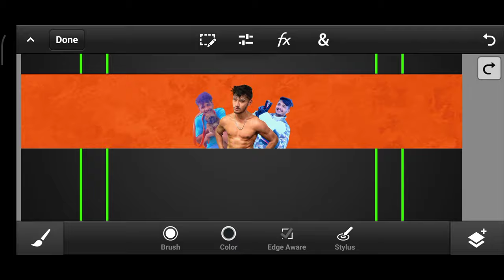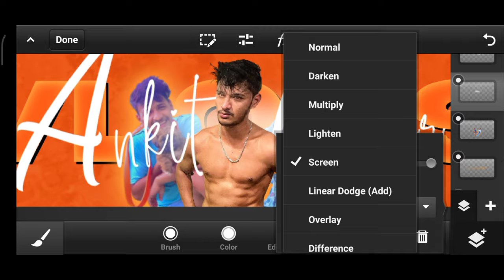YOUTUBE BANNER || ANDROID OP EDITS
Ft. @Ankitkumar.008

I will see in the next one then.